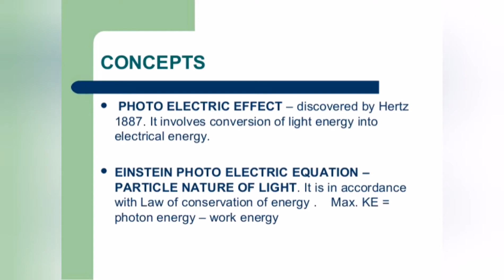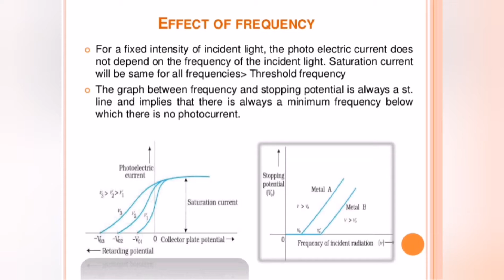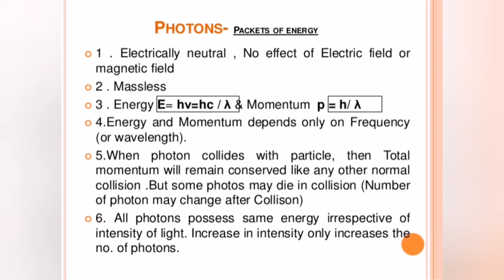DUAL NATURE OF RADIATION & MATTER CLASS-XII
Class-12 Physics Keynotes